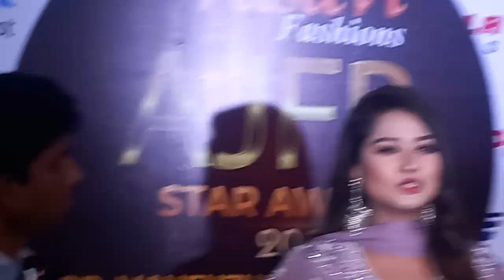এফডিসিতে আসার জন্য অনেকে পাগল হয়ে যায়! | Shirin Shila | Joy Chowdhury | Dipjol | Nipun